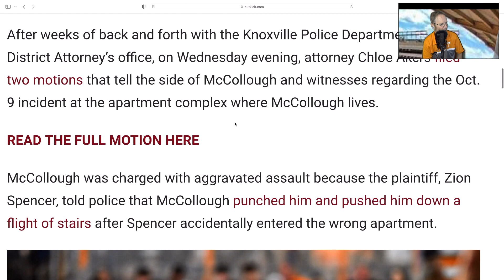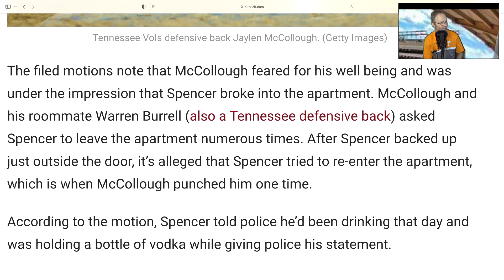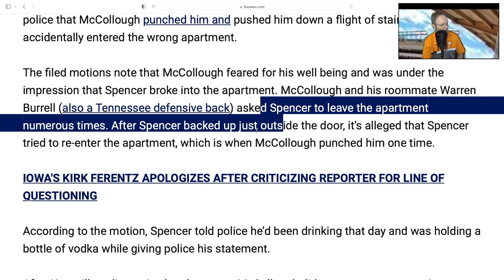VOLS FOOTBALL, McCOLLOUGH CLEARED BY INDEPENDENT REVIEW BOARD TO PLAY, NEW EVIDENCE VOLS NEWS UPDATE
VOLS FOOTBALL, JAYLEN McCOLLOUGH CLEARED TO PLAY BY INDEPENDENT REVIEW BOARD, NEW EVIDENCE,  VOLS NEWS UPDATE